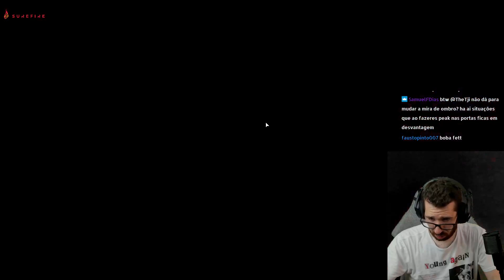SOU DEMASIADO BOM A JOGAR ESTE JOGO!